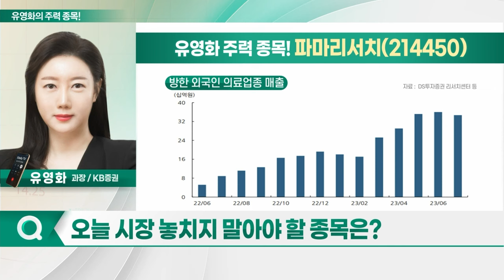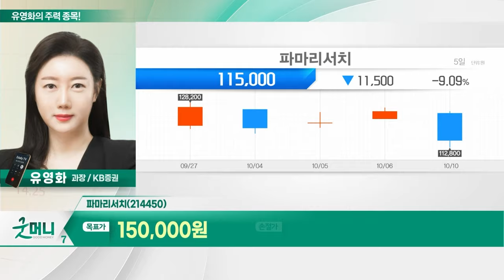클리오(237880), 일진전기(103590), 파마리서치(214450), 빙그레(005180)_유영화의 주력 종목 (20231011)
1. 클리오(237880)
2. 일진전기(103590)
3. 파마리서치(214450)
4. 빙그레(005180)

클리오(237880)
- 기관 수급 지속적 유입
- 방한 중국인 유입 속도… 4Q 모멘텀 강화 기대
- 내년 매출 24%·영업익 48% 확대 전망
- 화장품 섹터, 3Q 실적 시즌까지 아웃퍼폼 가능
- 中 단체 관광객 유입 없이도 호실적 기록
- 관광객 유입시 경쟁사 대비 매출 증가 강화
- 미국·동남아·일본 등 수출 예상… 추가 성장 가능

- 전력망 구성에 필요한 모든 제품 공급
- 해외 시장서 턴키 방식 수주 확대
- 지난달 초고압 변압기 공장 증설
- 美 수주 증가세… 하반기 실적 모멘텀 부각 기대
- 올해 영업익 800억원대 기대 가능
- 수주잔고 역대 최고… 기관 매수 강화